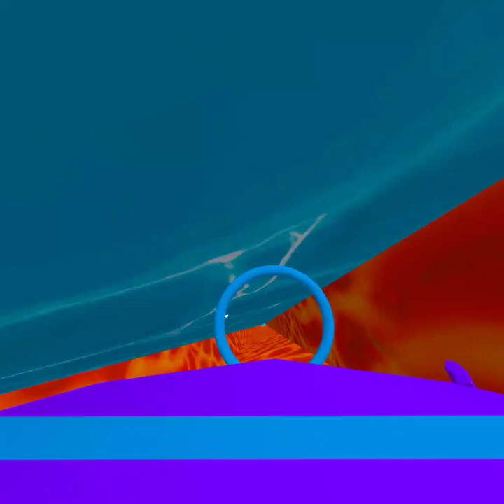Grab vr is hard (parkour)